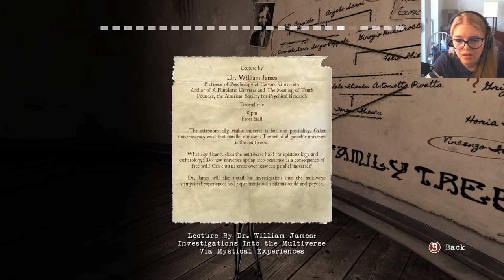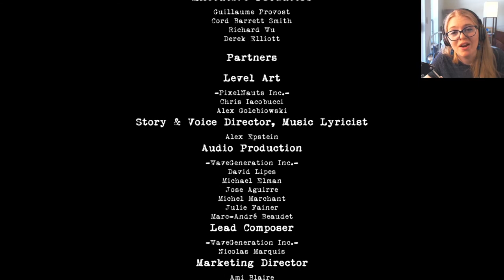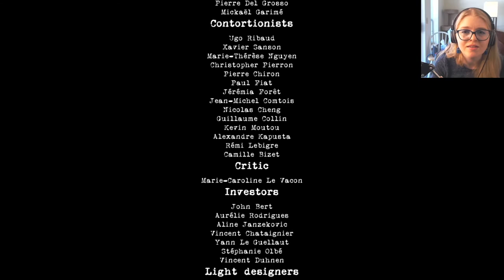The End Already?! | Let's Play Contrast Part 6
In this episode of Contrast, Didi and I turn back on the lights in the lighthouse for Vincenzo's performance, and we reach the end of the game.